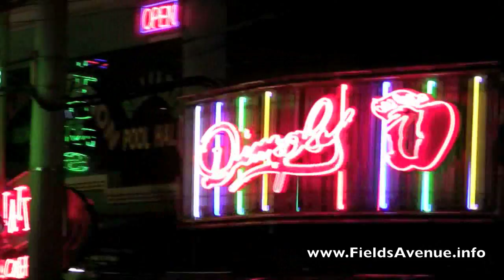P. Burgos St in Makati, Metro Manila, Philippines (Flamingo Night Club, Bourbon St, Oxford Suites)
- The Definitive Guide to Angeles City

Just a slow night out on P. Burgos Street.  Makati, Metro Manila, Philippines.